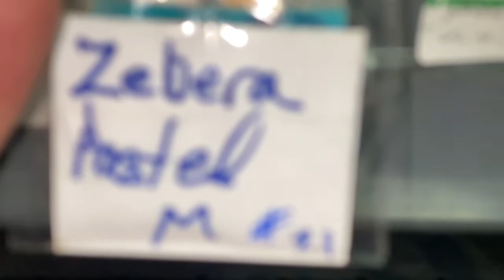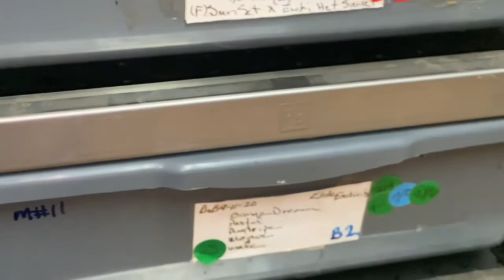Visual lock pastel zebra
A visual lock between a Pastel zebra Ball Pythons mail and it’s super pastel orange dream Mojave female￼￼